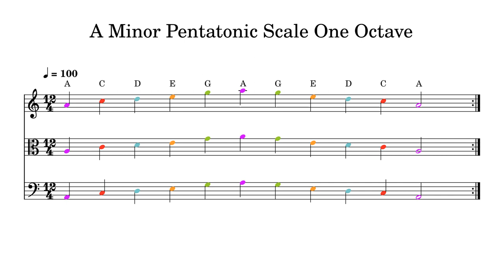A Minor Pentatonic Scale One Octave at 100bpm Backing Track Color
Play or sing along. This track features double bass, cello, viola and violin playing A Minor Pentatonic Scale One Octave at 100bpm. Sheet music is provided on G treble clef, C alto clef and F bass clef.